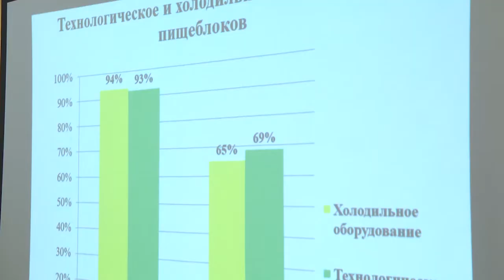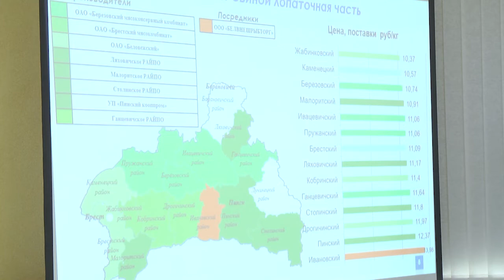2022-04-15 г. Брест. Совместное заседание. Новости на Буг-ТВ.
Совместное заседание Брестского облисполкома, Жабинковского райисполкома и Брестского областного комитета природных ресурсов.
В городе-спутнике Жабинке накануне состоялось совместное заседание Брестского облисполкома, Жабинковского райисполкома и Брестского областного комитета природных ресурсов. Ключевой темой обсуждения стало совершенствование работы по обеспечению качественного, безопасного и  сбалансированного питания обучающихся. Кроме того, уделили внимание вопросам экологии  и  ходу реализации Декрета Президента о «Неотложных мерах по противодействию незаконному обороту наркотиков».